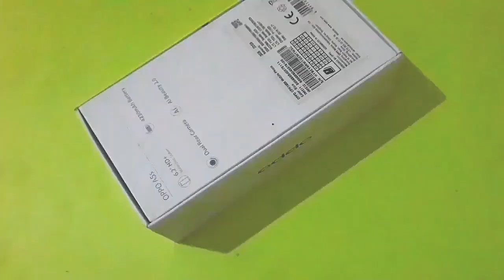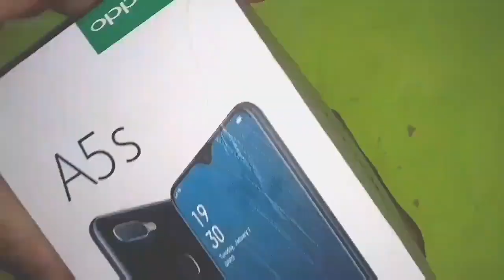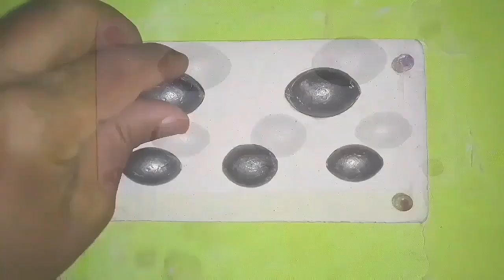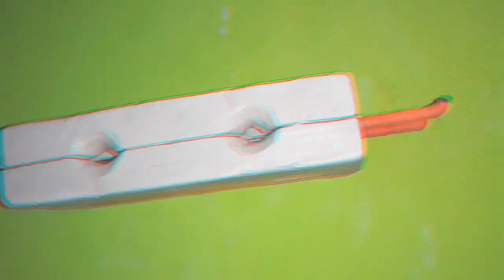صنع قالب🎣📞 رصاص صيد السمك🐟Making a fishing lead mold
صنع قالب رصاص صيد السمك
قالب رصاص صيد
moule plom
Making a fishing lead mold
ثقالة صيد السمك